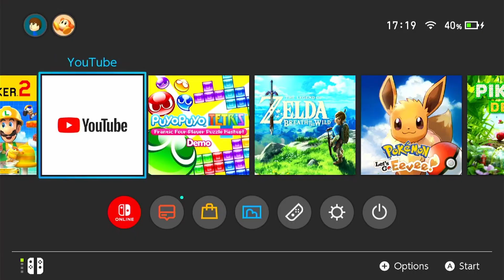Video Game Mascots - Figureheads of Disappointment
I hate videogame characters.

Baby Park - Mario Kart Double Dash!!
Title Theme - Super Mario Odyssey
Main Theme - Crash Bandicoot
Flat Zone 2 - Super Smash Bros. Ultimate
Bob-Omb Battlefield - Super Mario 64
Windy & Co. - Conker's Bad Fur Day
Gym Leader Battle - Pokémon Scarlet & Pokémon Violet
vs. Champion Cynthia - Pokémon Diamond & Pokémon Pearl
Team Galactic Eterna Building - Pokémon Brilliant Diamond & Pokémon Shining Pearl
Friends List - Nintendo 3DS OS
Green Hill Zone - Sonic The Hedgehog (1991)
His World - Sonic The Hedgehog (2006)
Blood Upon the Snow - God of War Ragnarok
The Dreamiverse - Dreams
Shop - The Legend of Zelda: Twilight Princess